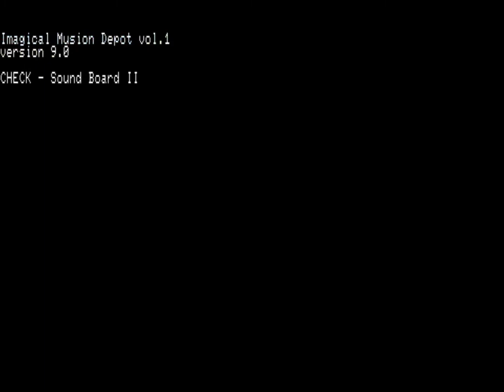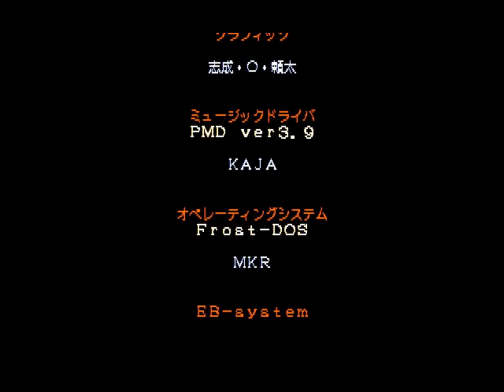Imagical Musion Depot Vol. 1 for the NEC PC-88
SO. MUCH. MUSIC.

And it's awesome!